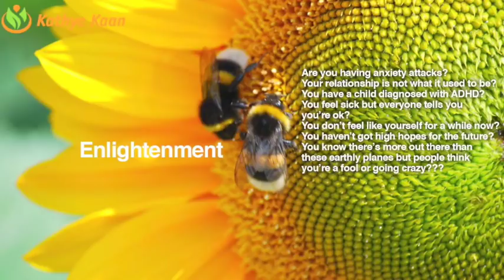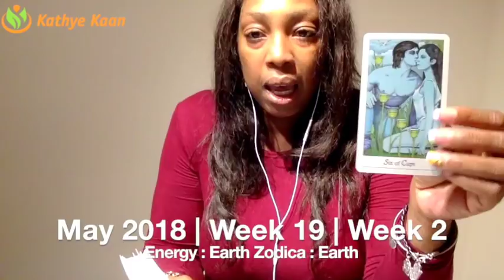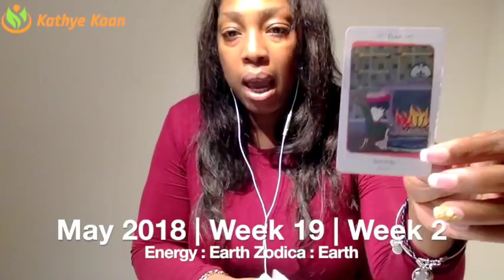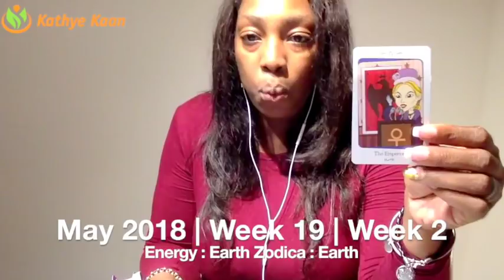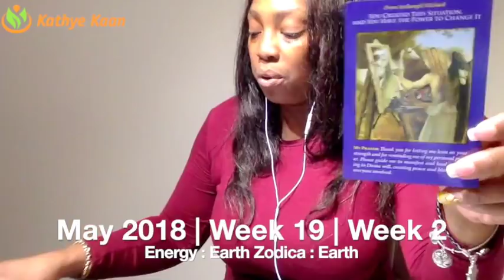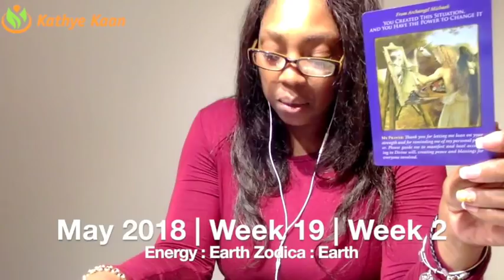CANCER Weekly Psychic Tarot Reading | Horoscope | Week 19 | MAY 7 - 13